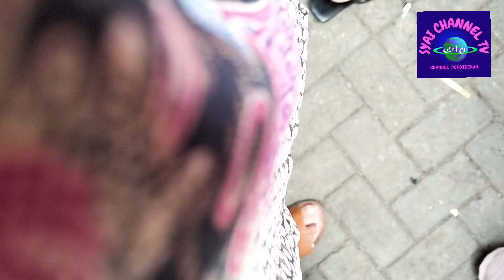Hadiah 15jt! Karnaval Budaya Kec Gading oleh Nyai Ratu Kanjeng Gading 2024 (@Syaihuddin )